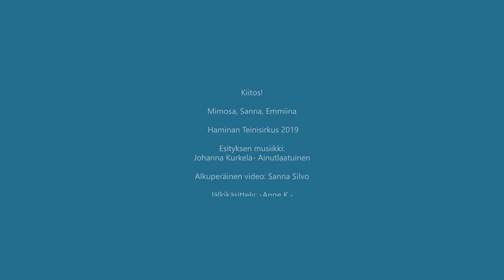Haminan Teinisirkus, Mimosan ensiesiintyminen, 10.11.2019.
Haminan Teinisirkus on toiminut vuodesta 1973. Sirkuksen kiehtova maailma on "sirkusperheen" innostava, kannustava ja palkitseva elämäntapa. Sirkus tarjoaa turvallisen, erilaisen ja innostavan ympäristön vapaa-ajan viettoon sekä antoisaa yhteistä tekemistä liikunnallisen, kehonhallintaa ja koordinaatiokykyä, keskittymiskykyä sekä sosiaalisia taitoja kehittävän harrastuksen parissa.

Videon julkaisuun on kysytty erikseen lupa kaikilta osapuolilta.